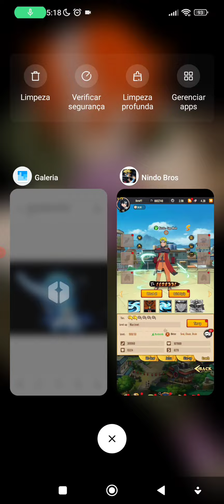NOVO PERSONAGEM OTSUTUSKI! ASHURA O FILHO DO HAGOROMO - SUMMIT SHADOWS/NINDO BROS/AFK NINJA ULTIMATE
SIGA O INSTAGRAM DA PITICAS CASTANHEIRA
💎WHATS PARA FAZER RECARGA!
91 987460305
💎ÁREA DE DOWNLOAD
siga o passo para baixar o jogo
1 click no link abaixo você será redirecionado a um vídeo, deixe o like nele e vá na descrição onde você encontrará a lista de links, e procure o jogo mencionado no video
💎AREA DE REGISTRO
💎 ÁREA DE CÓDIGOS/GM TOOLS
💎TAGS EXTRAS
SUMMIT SHADOWS TRIUMPH OF KAGE HOACHI2 AFK NINJA ULTIMATE HOACHI 3 GM TOOLS GRÁTIS VIP GRÁTIS CÓDIGOS NOVOS CÓDIGOS NOVO JOGO NOVO PERSONAGEM NINDO BROS NARUTO SAGA WILL OF KAGE NINJUTSU REVOLUÇÃO PROIBIDA NONDOPEAK DICAS PRA INICIANTES TIER LIST FORMAÇÕES